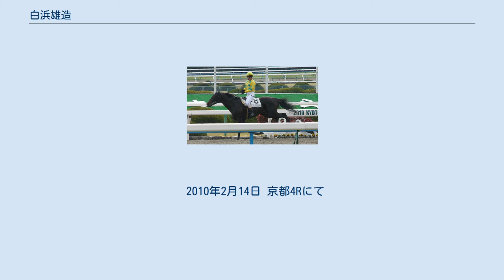白浜雄造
白浜 雄造（しらはま ゆうぞう、1979年9月25日 - ）は、JRA・栗東トレーニングセンターに所属する騎手。
JRA唯一の長崎県出身の現役騎手である。
近年は障害競走の騎乗が中心だが平地競走の免許も持っている。
戸籍上の表記は白濱である。
 1998年、第14期生として競馬学校騎手課程を卒業しJRAの騎手免許を取得する。
同期には池添謙一、酒井学、太宰啓介らがいる。
初騎乗は3月7日、阪神3Rでユノタックスマンに騎乗して12着。
5月3日、京都6Rをラプタスで勝ち初勝利を挙げる。
 1999年6月12日、東京ハイジャンプをレガシーロックで制し障害重賞初勝利。
 2005年7月25日から8月17日までフランスでレースに騎乗した。
12月24日、中山大障害をテイエムドラゴンで勝利し障害GI初制覇。
 2007年11月10日、京都ハイジャンプをテイエムドラゴンで勝利し嘉堂信雄騎手が持つ障害重賞最多勝利（15勝）に並び2009年の中山グランドジャンプをスプリングゲントで制し新記録となる障害重賞16勝目を挙げた。
 なお新潟ジャンプステークスを制覇すればJRA全6場障害重賞勝利（障害重賞が施行されない福島競馬場、中京競馬場、障害コースがない札幌競馬場、函館競馬場を除く）となる。
2009年の新潟ジャンプステークスではビコーフェザーに騎乗したが、2着に敗れている。
 2012年9月16日、阪神4レースでロードセイバーに騎乗し1着となり、JRA通算100勝を達成した。
 2017年9月2日、小倉第4レースでパフュームボムに騎乗し1着となり、史上27人目となるJRA障害競走通算100勝を達成した。
 2010年2月14日 京都4Rにて